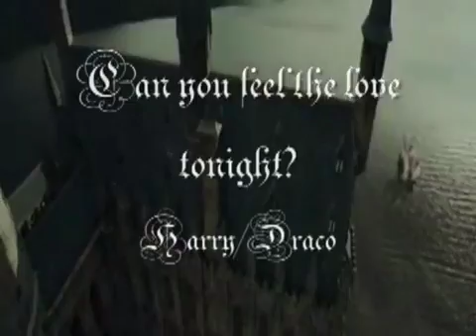November 10, 2016